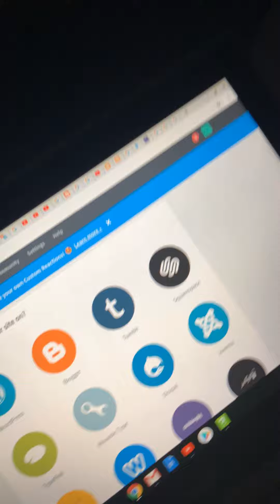Marketing information ℹ️ revealed by guru2020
Uncle Grannie’s easy way from home Marketing